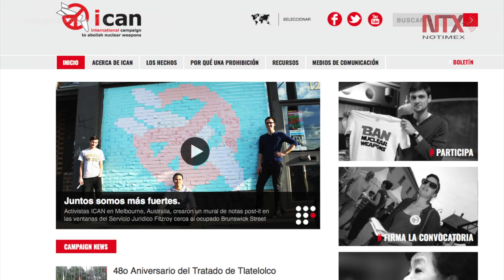Nobel de la Paz a Campaña por la Abolición de las Armas Nucleares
La organización recibe el premio por su trabajo para llamar la atención sobre las consecuencias humanitarias catastróficas del uso de armas nucleares y por sus esfuerzos pioneros para lograr un tratado de prohibición de ese tipo de armas.